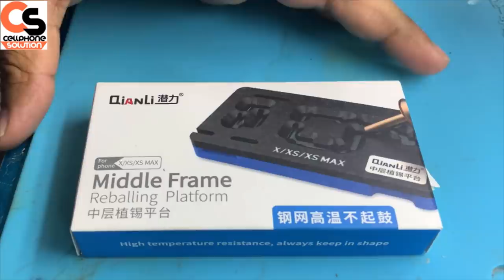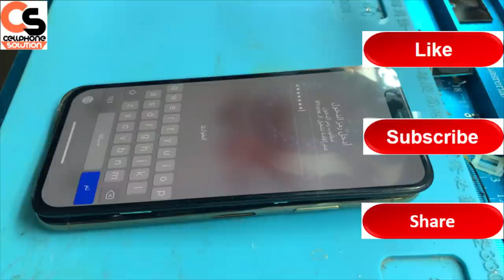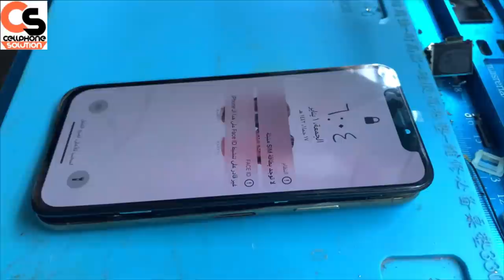IPhone XS Pcb Middle Layer Separation and Restoration🔥🔥🔥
आज इस Video में आज हम जानेंगे की iphone को repair  करने के लिए एक अच्छी टेक्निकल skill होना क्यू ज़रूरी है । और आइफ़ोन को repair करने से पहले हम motherboard को कैसे seprate करेंगे ।